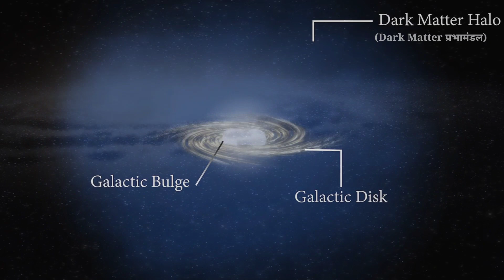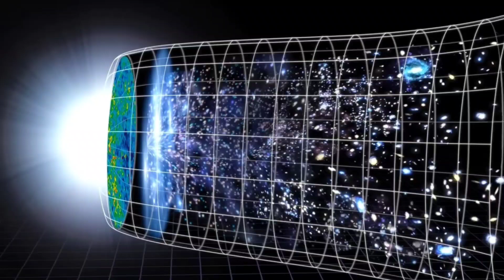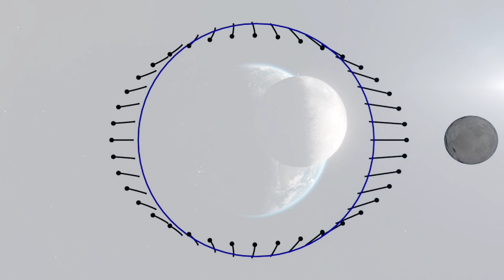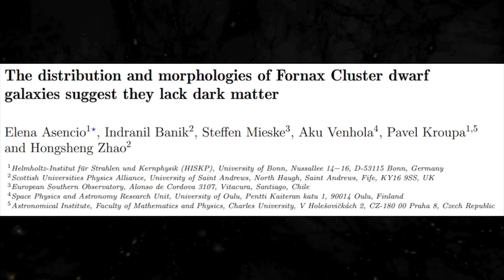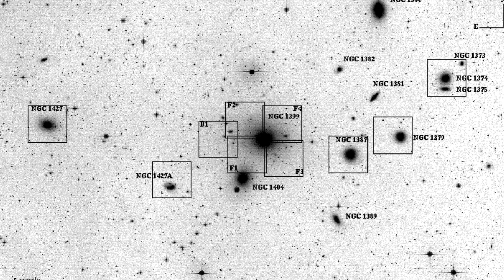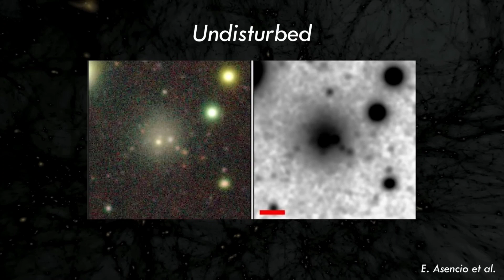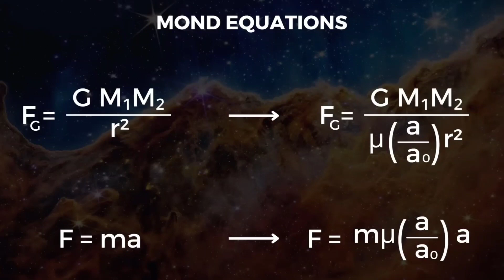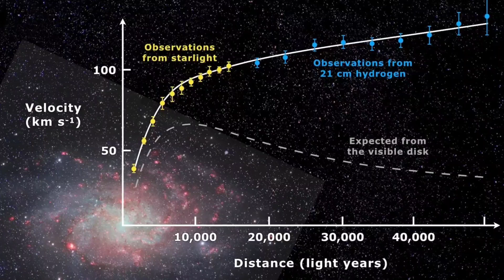इन आकाशगंगाओं ने Universe की तस्वीर ही बदल दी है || This picture changed the way we look our Space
These Dwarf Galaxies Seem to Be Devoid of Dark Matter, And It Doesn't Make Sense

In the so-called " Standard Model" of cosmology, shells or halos of dark matter protect galaxies from the gravitational influence of nearby galactic neighbors.

Dark matter mystery in Fornax Cluster